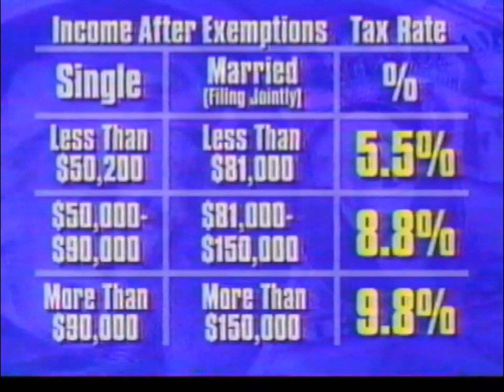1994 - Grad-Tax - Boston Common (WHDH); Barbara Anderson, Jim Braude, Peter Forman, Mark Roosevelt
1994 - Grad-Tax - Boston Common (WHDH); Barbara Anderson, Jim Braude, Reps. Peter Forman, Mark Roosevelt